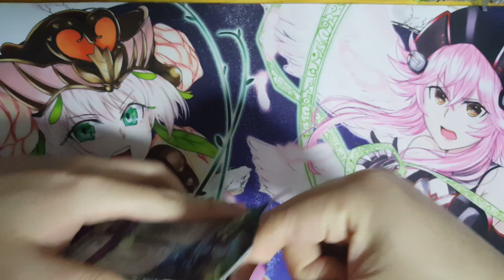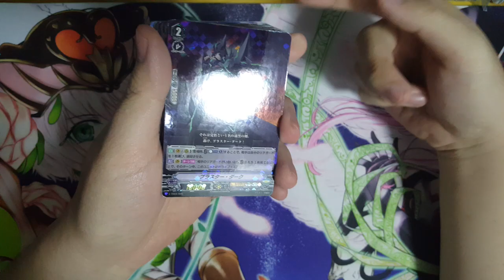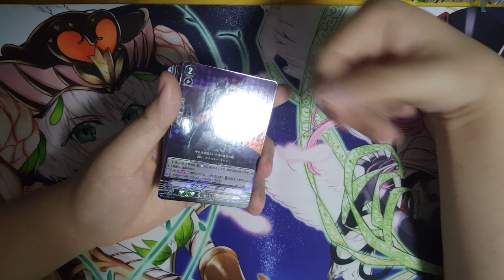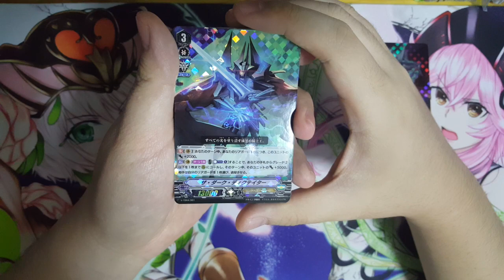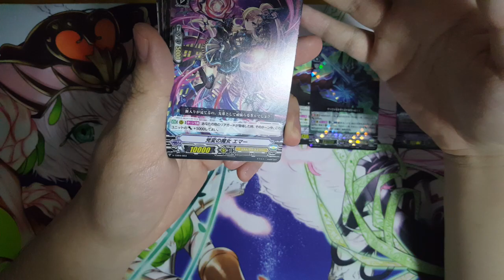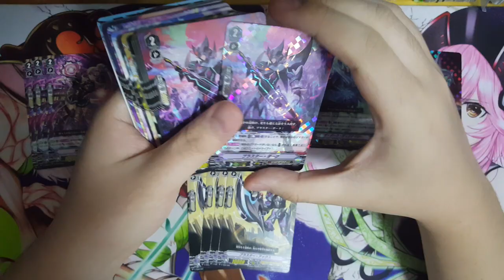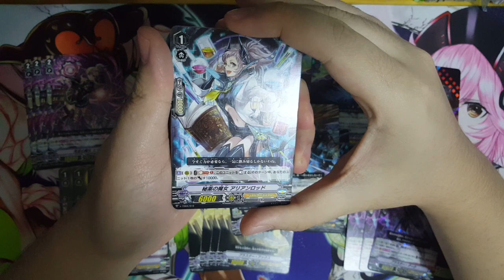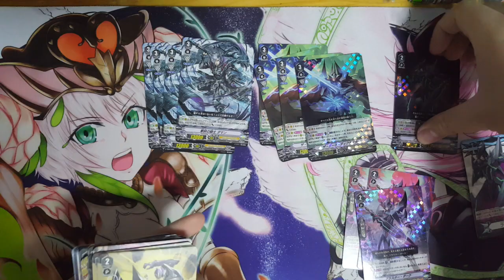CardFight!! ヴァンガード Shadow Paladin TD unboxing!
Finally get my hands on this TD to make my Premium standard MLB stronger!